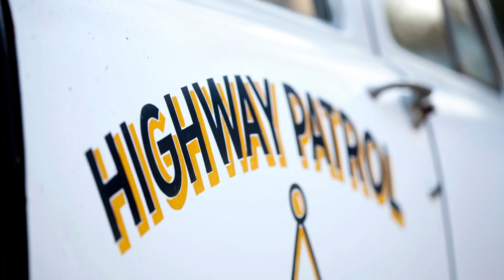America के किस्से: Indian driving in USA | Who sets Connecticut’s speed limits anyway?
On a wintery day in 2003, I was caught over-speeding in the American state of Connecticut. The result was ... surprisingly costly on my wallet.